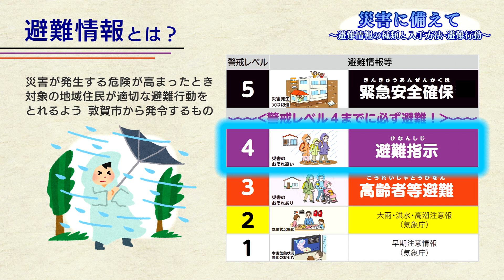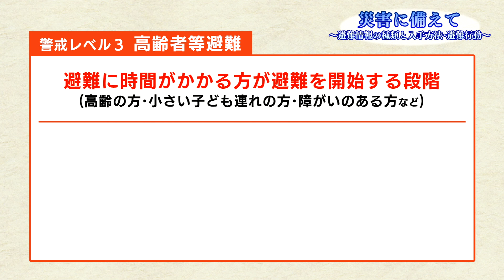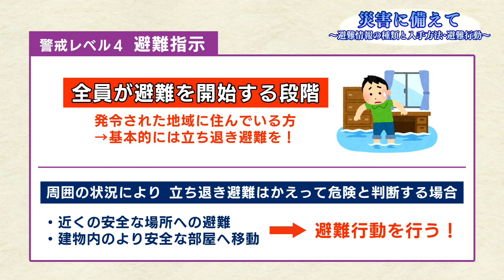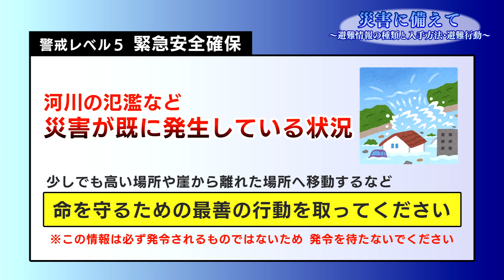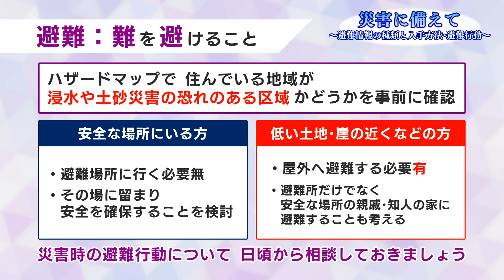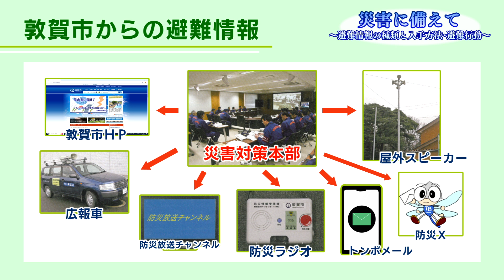【敦賀市】情報＠つるが「災害に備えて～避難情報の種類と入手方法・避難行動～」(R6.7.18)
【敦賀市】行政チャンネル　情報＠つるが「災害に備えて～避難情報の種類と入手方法・避難行動～」(R6.7.18)